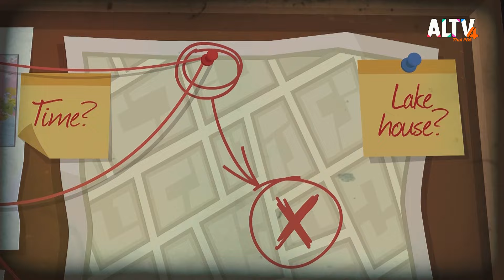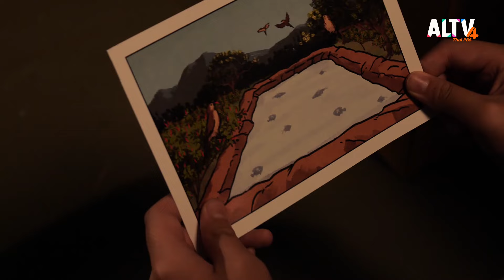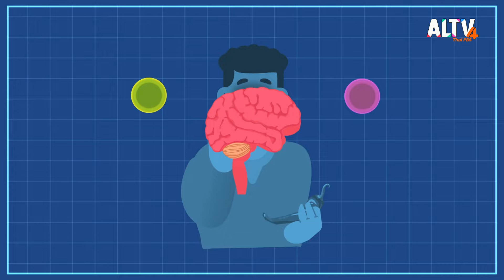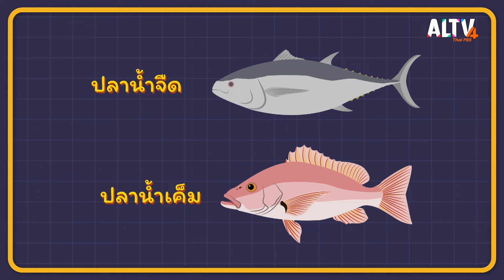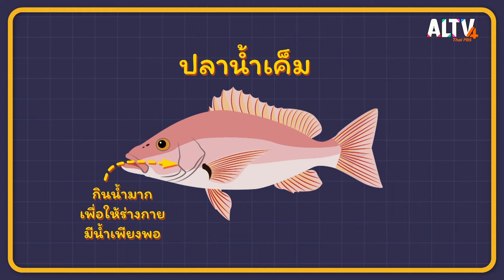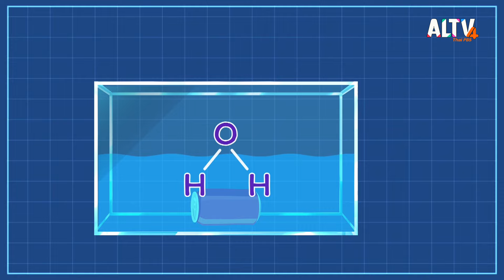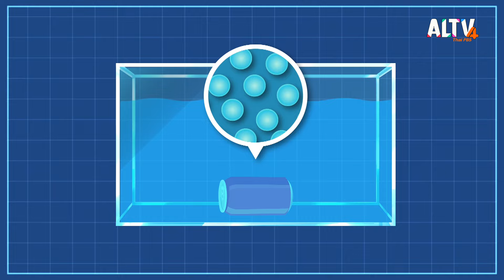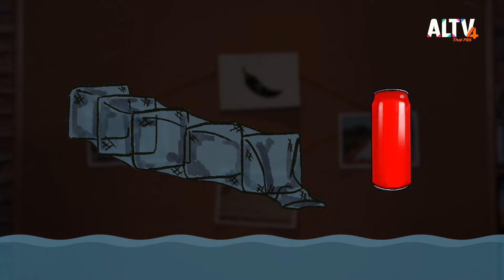บ่อปลาที่ปนเปื้อน | คิดวิทย์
คิดวิทย์ พิชิตคดีปริศนา !!  เมื่อเจ้าของบ่อปลามาขอความช่วยเหลือจากนักสืบ ที่ปลาตายโดยไม่ทราบสาเหตุ อาจจะเกิดจากพริกที่อยู่สวนข้างๆ ที่นกคาบมากินบริเวณนั้น แต่เมื่อสองนักสืบไปถึงที่เกิดเหตุกลับพบว่าพริกไม่ใช่สาเหตุของปลาตา แล้วทำไมสองนักสืบถึงได้ทำการทดลองกระป๋องลอย หรือจม มันเกี่ยวข้องยังไงกันนะ

ติดตามทั้งหมดนี้ได้ในคิดวิทย์ วันอังคารที่ 14 ก.พ. 66 เวลา 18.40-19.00 น. ทาง ALTV ทีวีเรียนสนุก ช่องหมายเลข 4